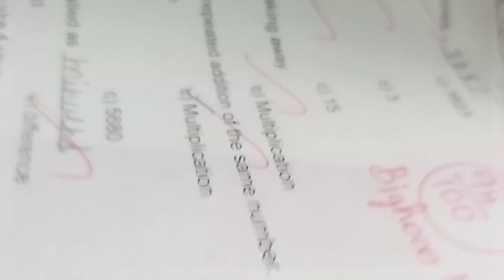October 19, 2024